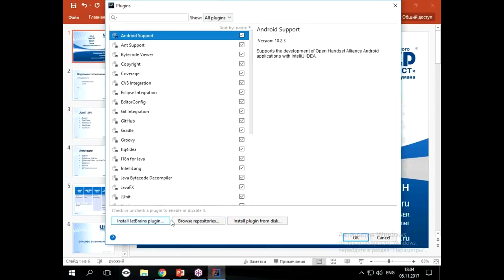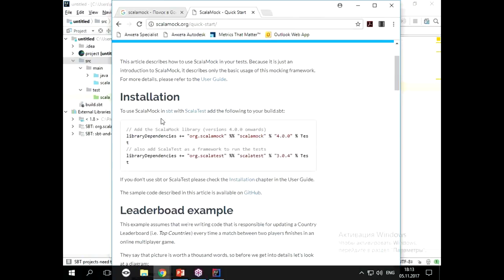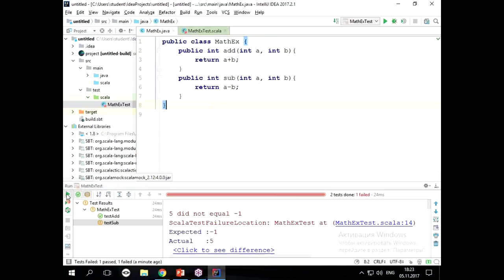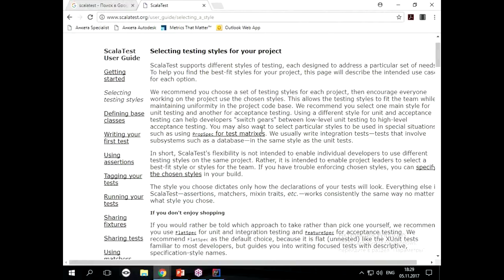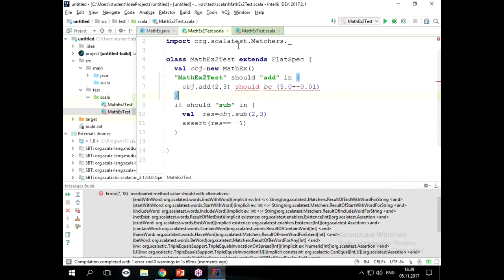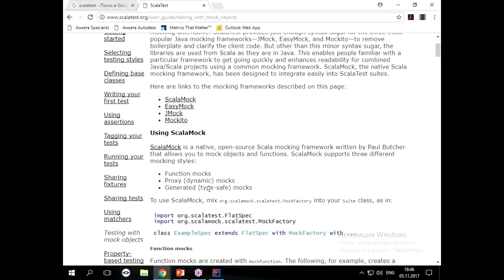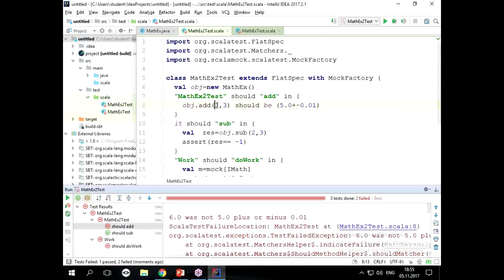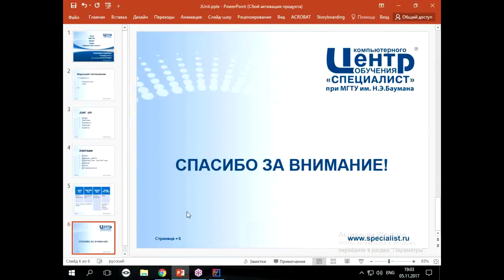Использование ScalaTest фреймворка для тестирования кода приложений на Java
Как тестировать код на Java с помощью ScalaTest?  Тестирование кода - обязательный этап создания программного обеспечения. Для проведения тестов кода Java существует множество готовых фреймворков. Семинар по ScalaTest является четвертым в цикле, посвященном работе с основными фреймворками для тестирования кода приложений на Java.

Фреймворк ScalaTest отлично подходит для тестирования приложений, поддерживает разные стили написания тестов и легко интегрируется с другими инструментами для виртуальной машини Java, включая IDE и maven. Вы научитесь загружать и подключать фреймворк, писать и выполнять простейшие тесты.

Приходите на курсы Java в центр "Специалист" при МГТУ именни Баумана:

- Курс "Java SE9. Уровень 1. Основы программирования"

- Курс "Java SE9. Уровень 2. Разработка клиент - серверных приложений"

Станьте специалистом по Java!